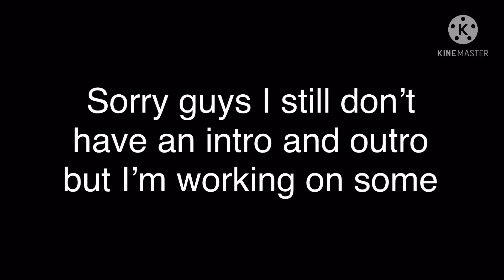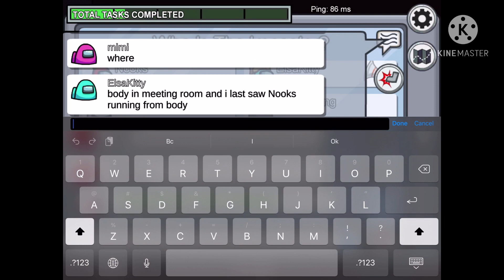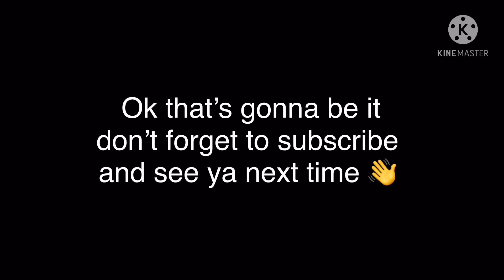Among Us NEW MAP!!!